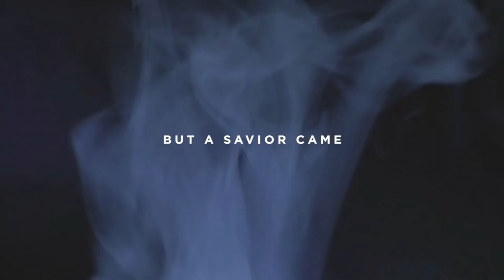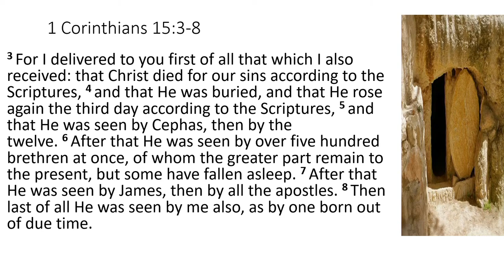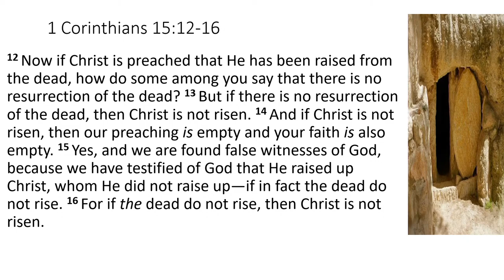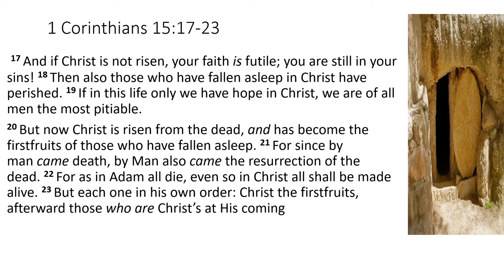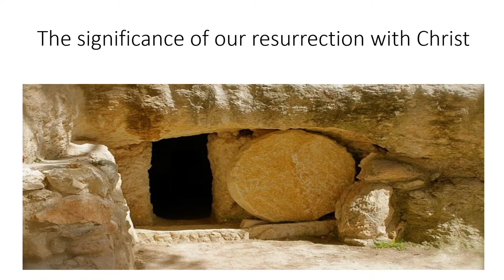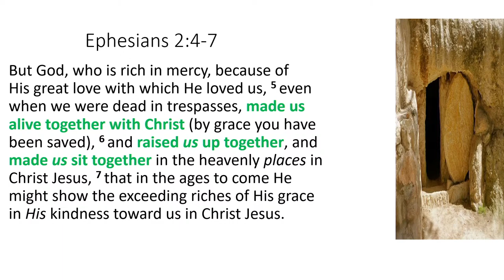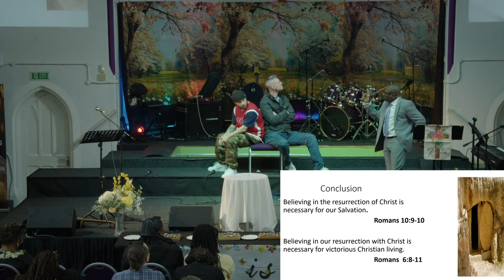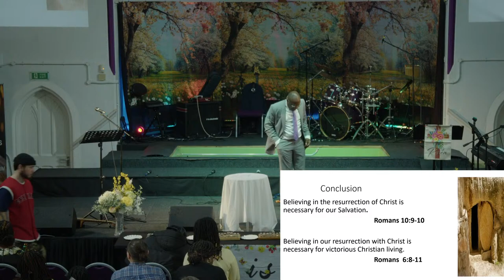IIC Live: Easter Sunday Service 2024 The Significance of the Resurrection Harold Afflu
Happy Easter!
Welcome to our IIC Live Sunday Service where will bring you the Word and Live Worship. We pray that this ministers to you.

for a more interactive experience.
If you want to support our ministry financially, please go
If you want to support our ministry in different ways, please get connected by going
To find more information about Ipswich International Church, please head